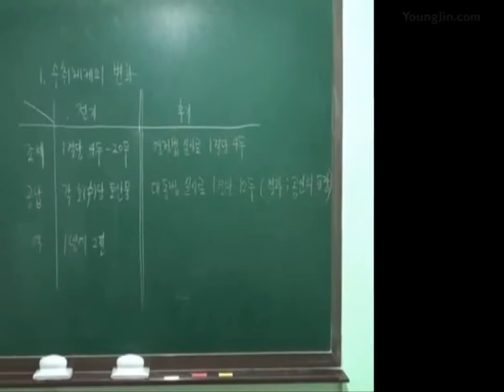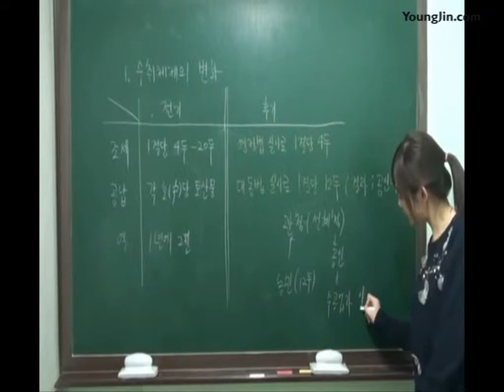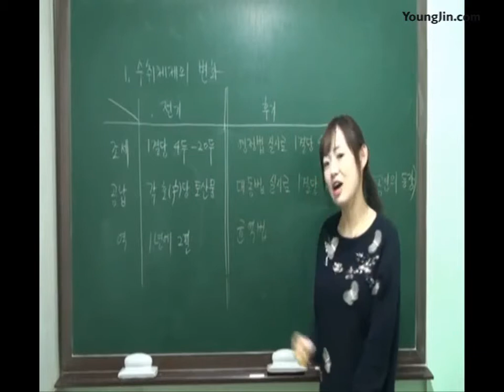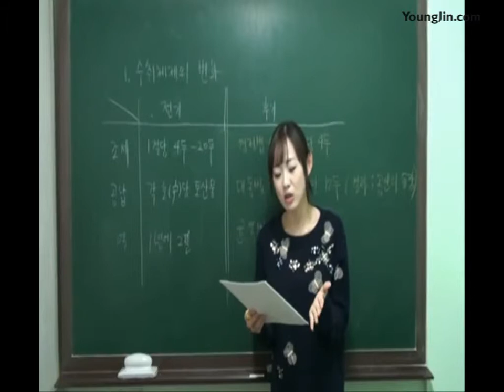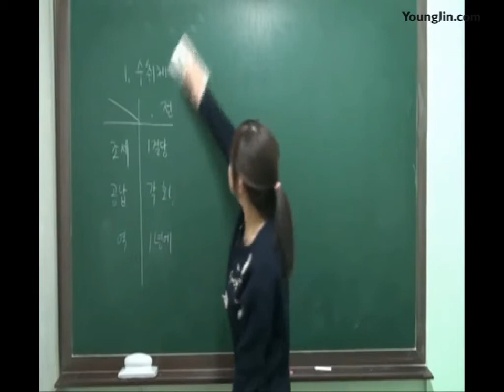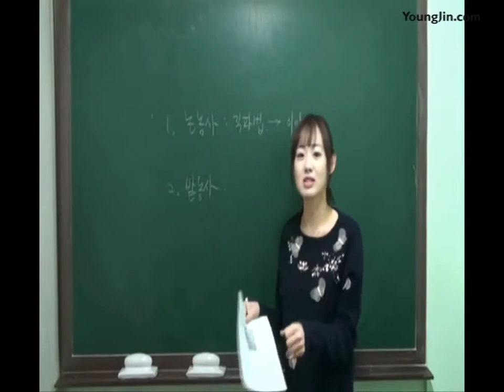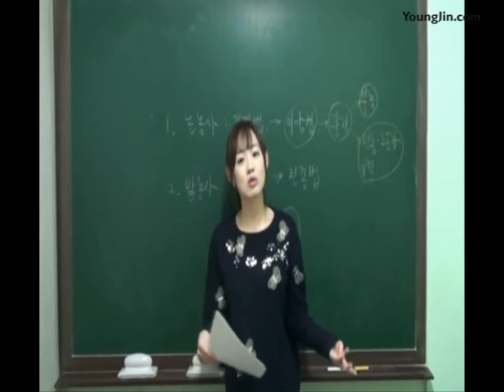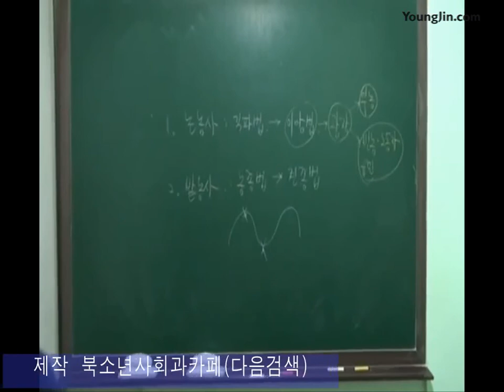PART5_Chapter4 경제사회의 변동(조선후기)